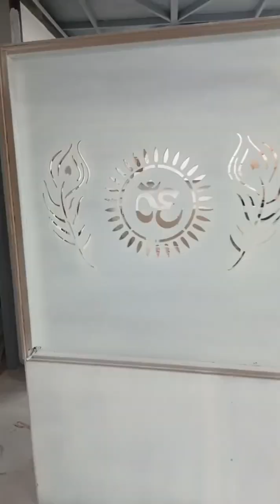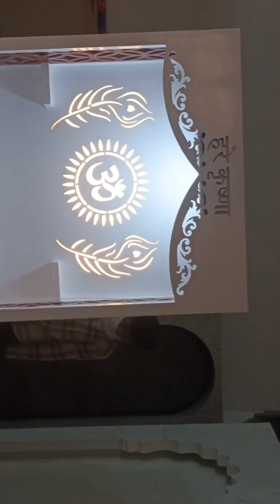श्री कृष्णा मन्दिर श्री कृष्णा # वीडियो# मंदिर#राम मंदिर